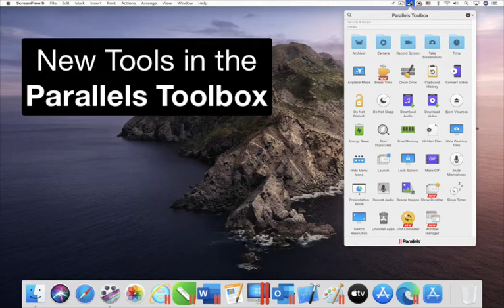Parallels Toolbox for Mac - Unit Converter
The Unit Converter tool is one of the 30+ tools that are included in Parallels Toolbox. Try it for free

Unit Converter convert units and currencies by simply inputting what you want to convert. No need to choose a category—enter a number, and then type one or more letters to instantly see the conversion results. For example, just type “73 F” to get the temperature in Celsius.